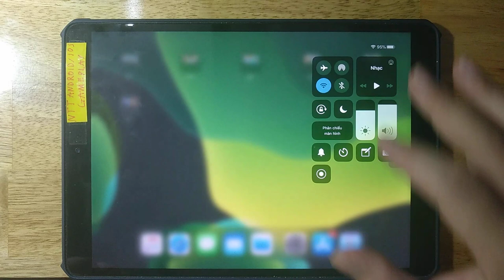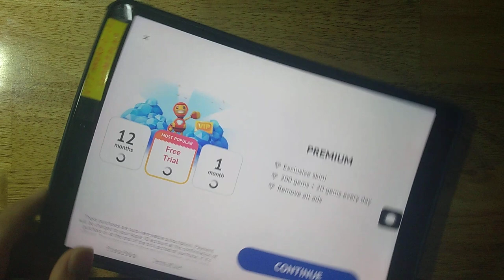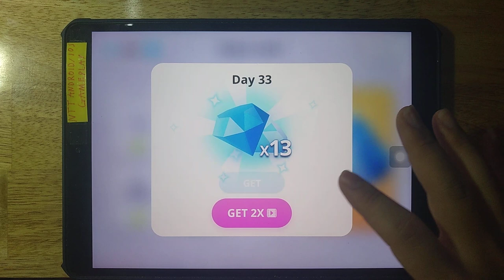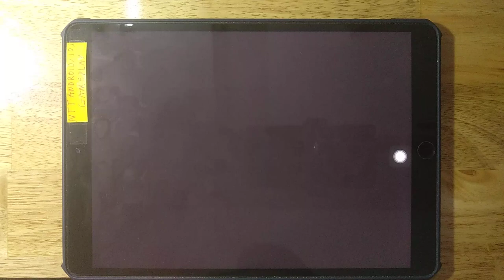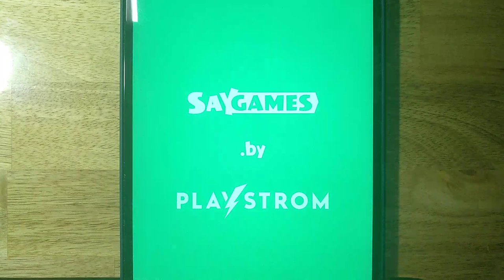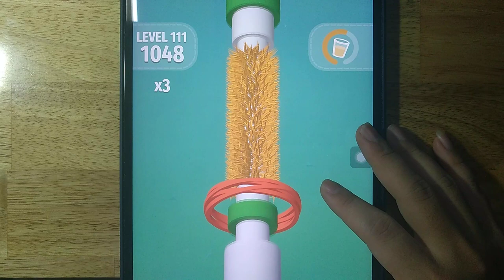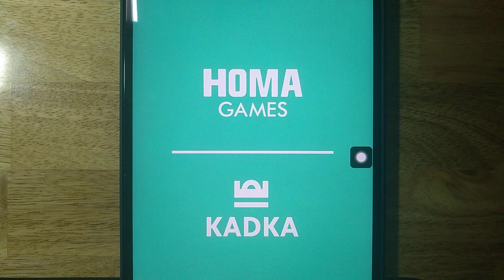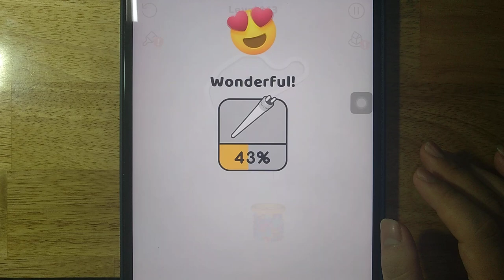Draw Climber, Save The Girl, Rocket Buddy, Push'em All, Join Clash 3D, OnPipe, NERF Franks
Draw Climber, Save The Girl, Rocket Buddy, Push'em All, Join Clash 3D, OnPipe, NERF Franks, Pull the Pin

Android GamePlay
iOS GamePlay
iPad GamePlay
GamePlay Walkthrough